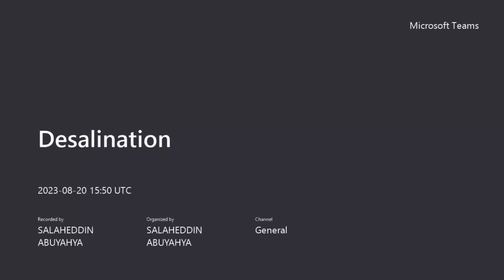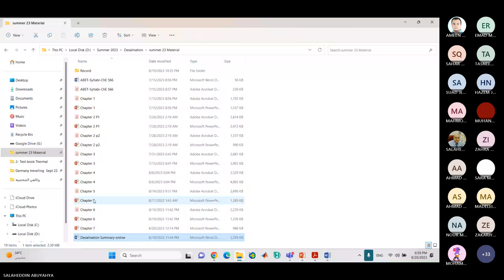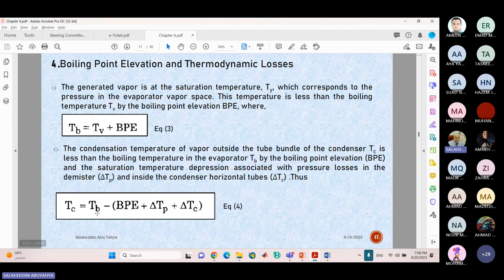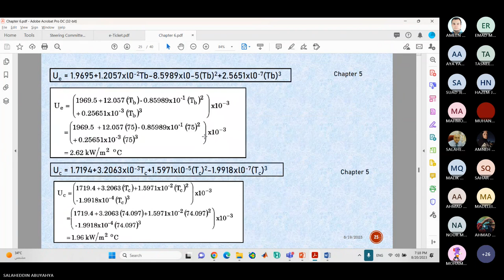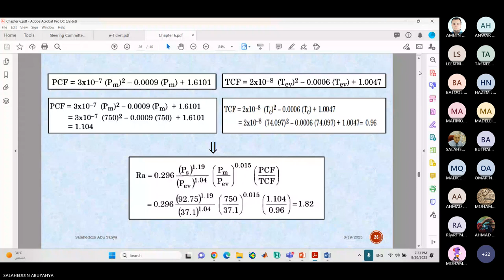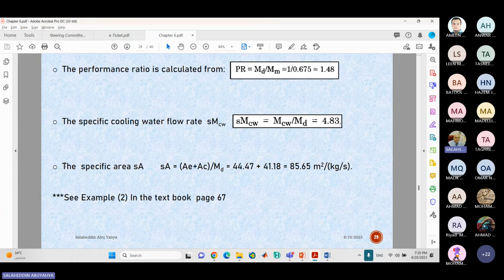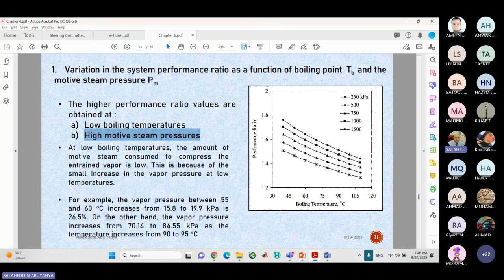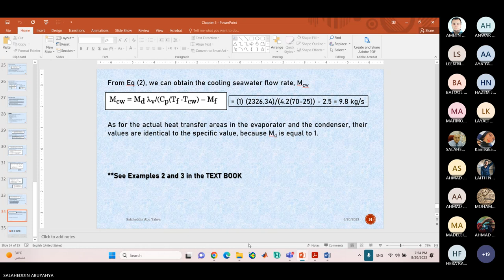Desalination : Class # 18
Lecturer, Chemical Eng. Dept.